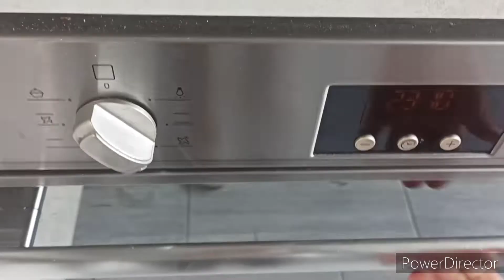Pain facile rapide , Ekmek ,khoubz